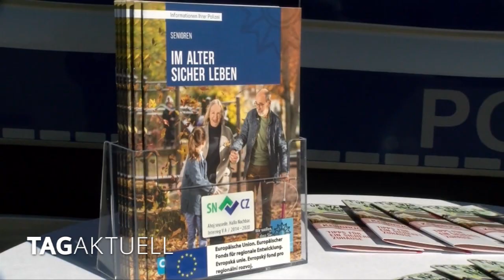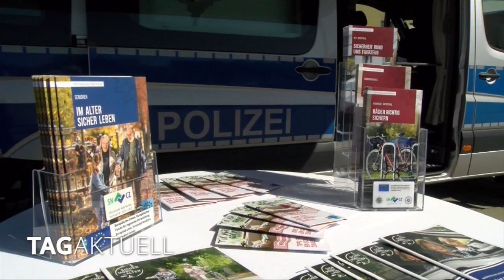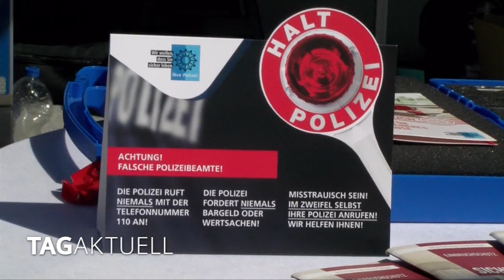Polizei auf Präventionstour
Enkeltrick oder Schockanrufe, immer wieder hört man von Betrügern, die per Telefon den Menschen persönliche Daten entlocken wollen, oder es gleich auf das Geld der Opfer abgesehen haben. Aber auch am Haus oder an der Wohnung lauern oft Gefahren, die viele, vor allem ältere Menschen nicht wahrnehmen. Für die Polizei sind dabei Wissen und Vorbeugung der beste Weg, um sich zu schützen.